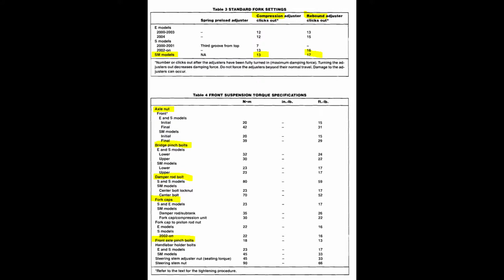Fork Seal Replacement 2007 Suzuki DRZ400SM (Fork Rebuild)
All Balls Racing:  56-142  Oil and Dust Seals
ABR: 38-6076  Bushings, O Rings, and Retaining Ring
5w Fork Oil - Maxima Zero Friction
48mm Fork Seal Driver
47mm Fork Seal Bullet